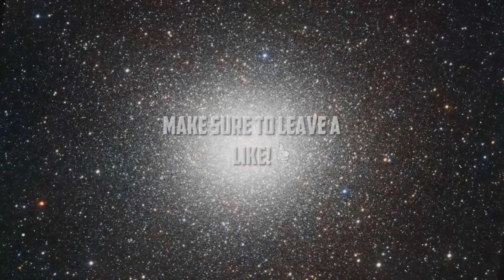Black Ops 2 | Scar-H Nuclear! Thank You All So Much For 1K Subscribers!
Charlie Channel Go Check Him Out!